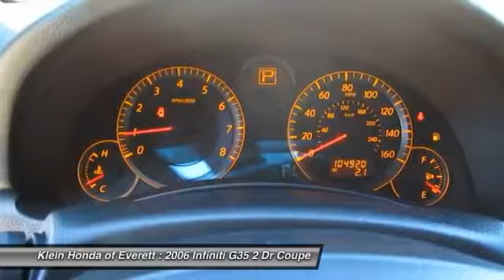2006 Infiniti G35 Everett WA 13402P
WARRANTY & 3-DAY EXCHANGE PROGRAM INCLUDED! How exhilarating is the thought of you blasting down the highway in this red-hot 2006 Infiniti G35? WOW!!! THIS CAR WILL BLOW YOUR MIND!! New Car Test Drive called it ...one of the quickest; best handling cars in its class. It`s also comfortable and practical; with a roomy back seat; a big trunk; and the trappings of a luxury car... Whoever said familiarity breeds contempt never spent a lot of time behind the wheel of this fun little car. This G35 is nicely equipped with features such as 5-Speed Automatic with Overdrive; Alloy wheels; Front fog lights; Heated Front Bucket Seats; High-Intensity Discharge Headlights; Leather Appointed Seat Trim; PREMIUM AUDIO; Remote keyless entry; Security system; Speed control; Speed-sensing steering; Steering wheel mounted audio controls; Telescoping steering wheel; and Traction control. It scored the top rating in the IIHS frontal offset test. GREAT NEWS! This vehicle does qualify for the Klein Certified Used Car Program! This exclusive program provides a limited warranty; enhanced multi point safety inspection; Carfax history report; and a 3 Day Vehicle Exchange Opportunity. Experience confidence and trust when purchasing from Klein Honda in Everett. Top dollar paid if you have a trade in! See Dealer for Details. This vehicle will be located across the street at our Klein Honda Used Car Superstore. Inventory changes daily!